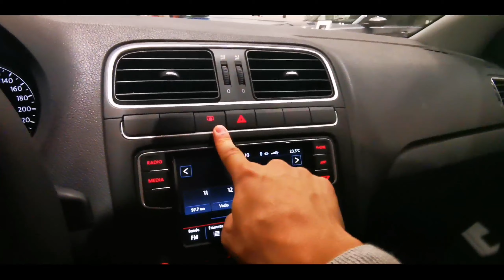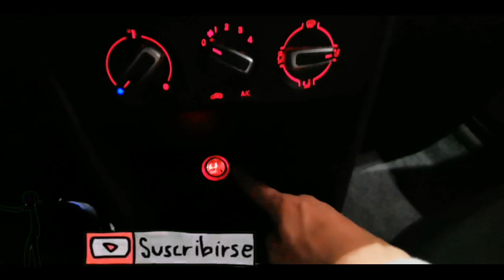POLO SOUND 2020!!! ÚLTIMA OPORTUNIDAD PARA 👉🏻ESTRENAR👈🏻 [Kio Kio]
🚙Polo Startline 2020🚙
🎃¿Qué Color te Gusta en el Polo ¿Por qué?🎃
👇🏻COMENTA👇🏻

➡️ $236,990 + 0%CxA
➡️ $236,990 Precio Contado

▶️ Folleto
▶️Ficha Tecnica

🚦Aquí te dejo unos videos que te pueden interesar

📂[ Documentación ]
✅INE

Compras
Kio Kio.

Polo, el auto compacto que siempre sale de rutina. Conoce su versión Design & Sound, No importa en donde te encuentres, si es de día o de noche, nunca pasarás desapercibido gracias al diseño exterior de Polo, Cada instante dentro de Polo se vuelve inolvidable. Enmarca todos los paisajes desde el interior, contrastándolos con la iluminación ambiental. Además, siente la potencia y conducción ágil en tus manos con el volante multifunciones en piel,Motor 1.6 L, 105 Hp / 153 Nm
Sistema de antibloqueo de frenos (ABS)
Bolsas de aire frontales para conductor y pasajero
Aire acondicionado
Radio con Bluetooth® para telefonía y audio USB / MP3 / iPhone® controller, SD Card y entrada Aux-I